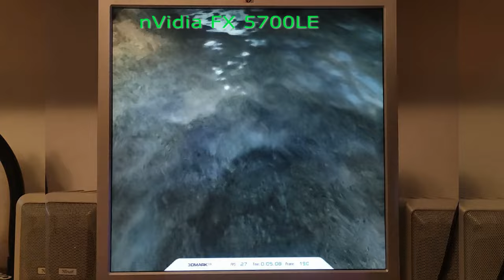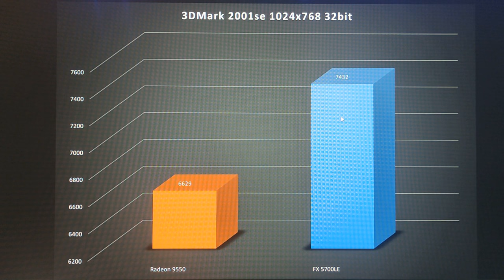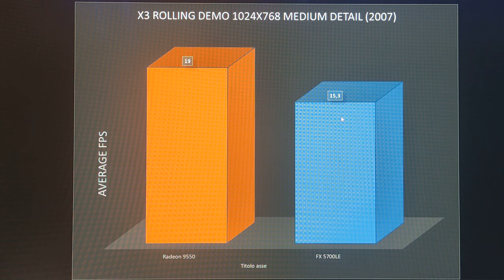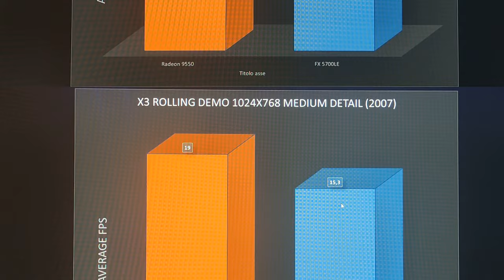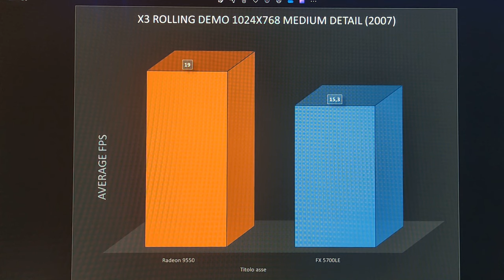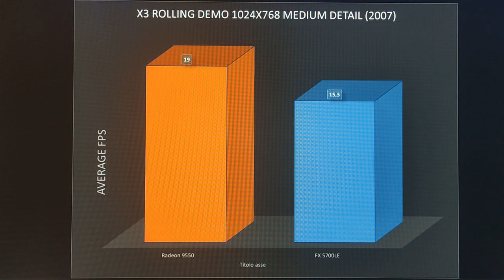Ati Radeon 9550 vs nVidia FX 5700LE - Video card from 2000's - Benchmarks results - PART1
Due schede video di fascia medio-bassa del 2003/2004 alla prova con test e
Gruppo facebook: